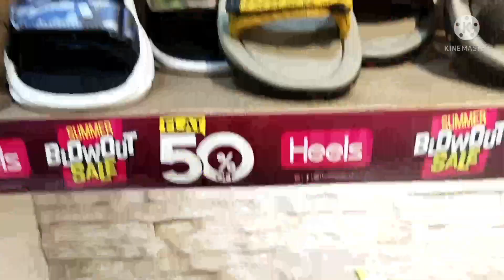Heels Shoes 12.12 Big Sale December 11, 2021